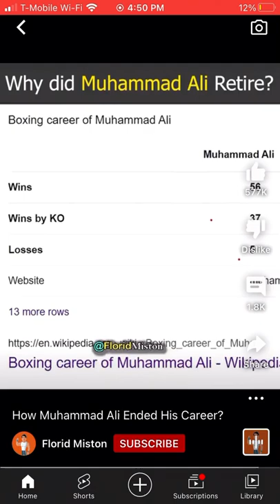minston shorts shortsvideo